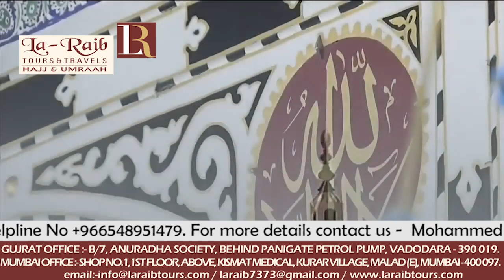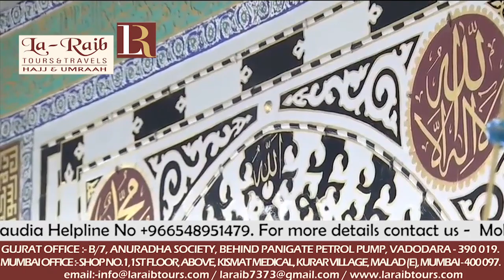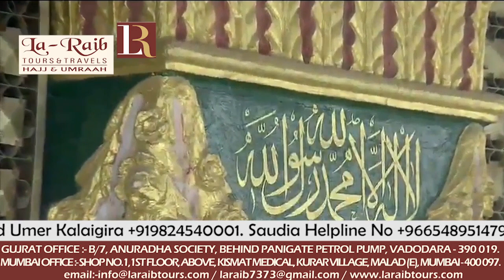9th Ramadan 1439 Madeenah Jummah 1st Adhaan Sheikh Saud Bukhari